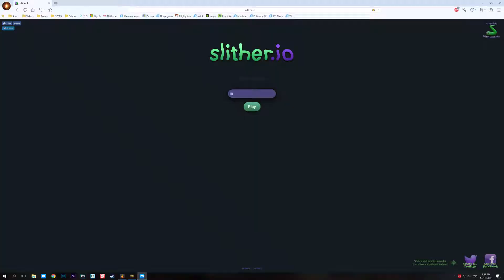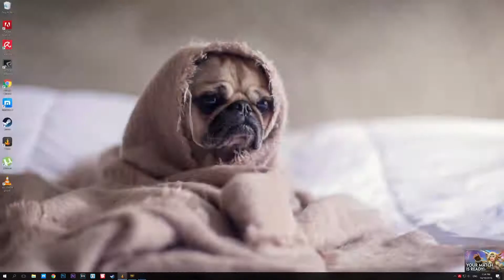[SMITE, SLITHER.IO] Riley and the Cupid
A certain Cupid player does the unthinkable...

Also some games with Ulti and H, Camazotz gameplay, some serious glitches and Slither.io domination.

tell me what builds, gods, and skins you want me to use. Might make some themed videos soon :)